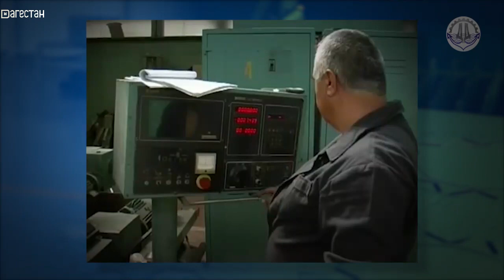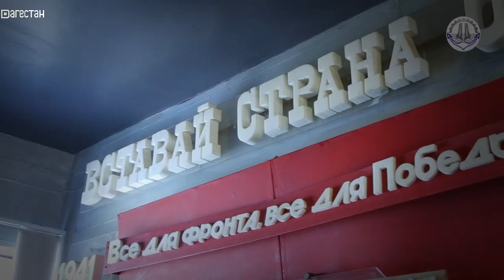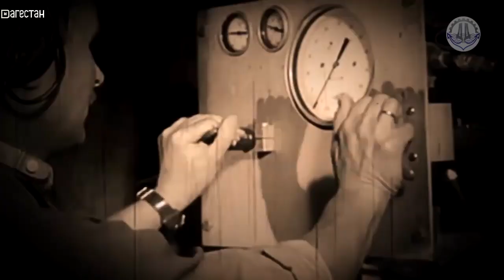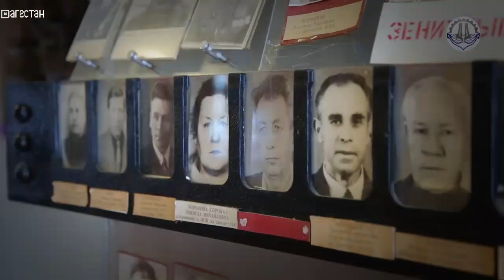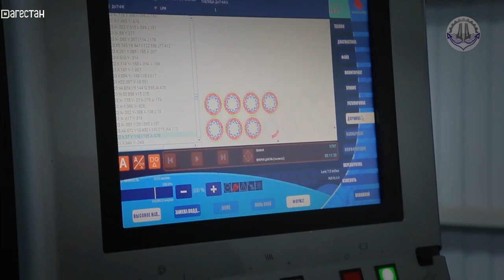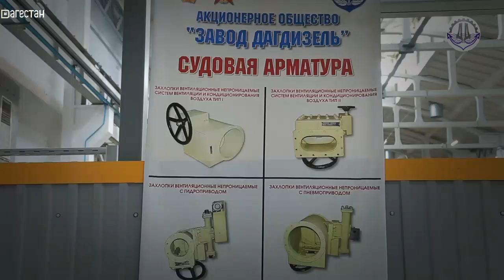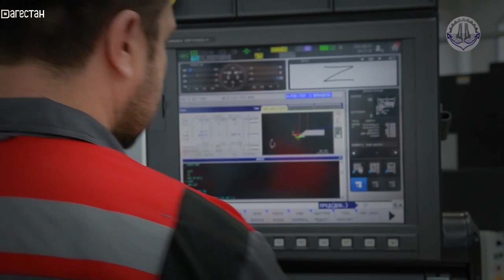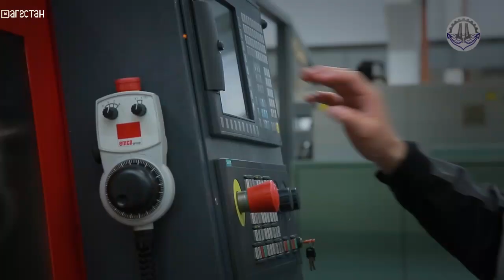«Дагдизель». 90 лет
90 лет заводу «Дагдизель». Появившиеся как головное предприятие по производству морского оружия в 1932 году, к началу великой Отечественной войны завод был уже одним из крупнейших действующих предприятий на Северном Кавказе. «Дагдизель» всегда оставался верным своему главному предназначению – укрепление обороноспособности страны. Завод обладает комплектом оборудования для полного цикла изготовления изделий, начиная от металлургического производства, механической обработки и наземных испытаний. Сегодня на завод приходится четверть всего объема производства промышленной продукции и четверть налоговых сборов по промышленности в Дагестане